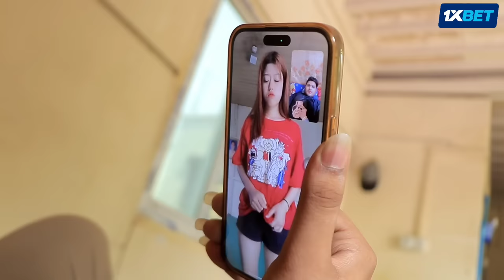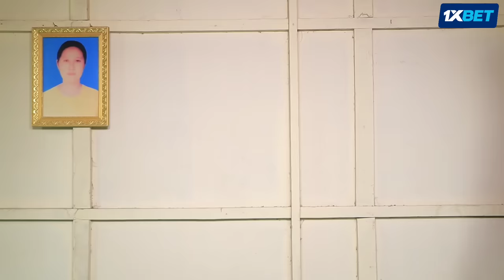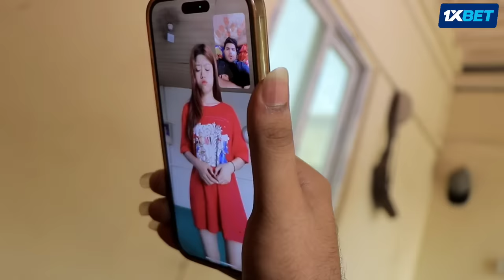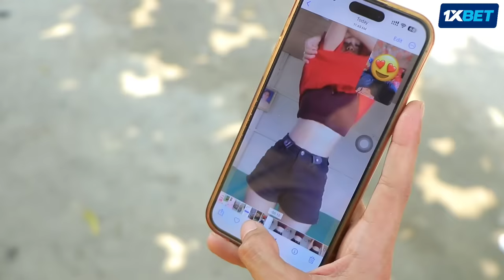ရည်းစားရဲ့ ယုတ်မာမှု ခံလိုက်ရတဲ့ ကောင်မလေး😥(ပညာပေးဇာတ်လမ်း)tuntunwinoffical